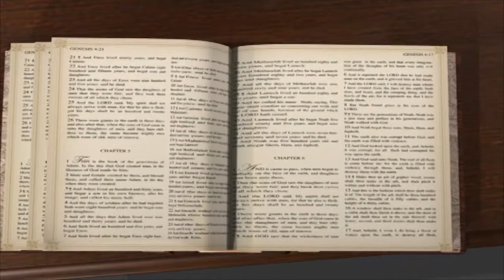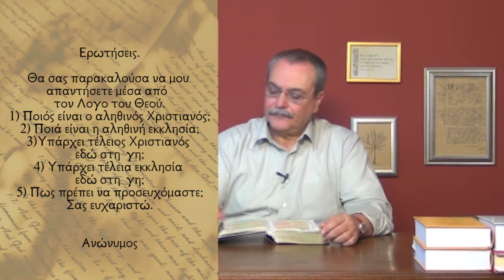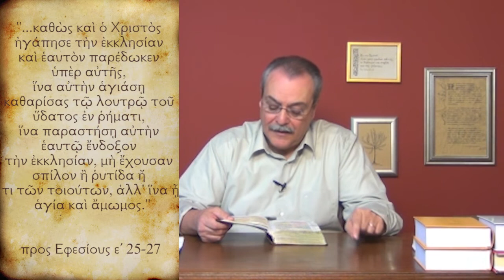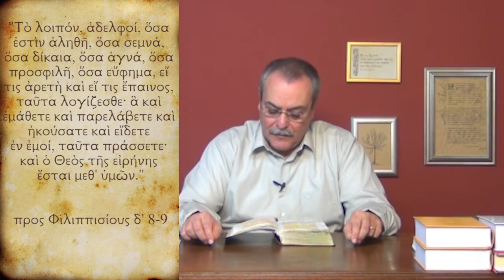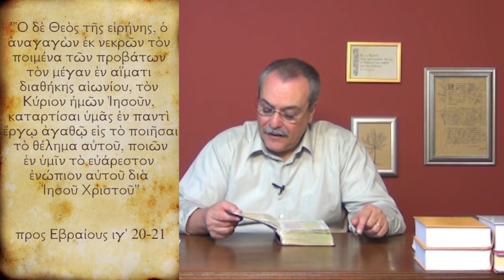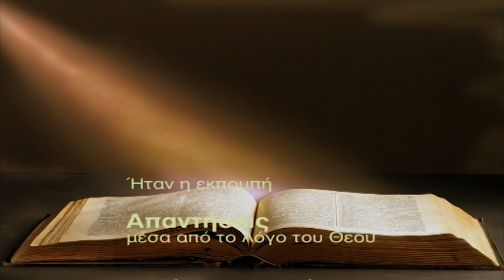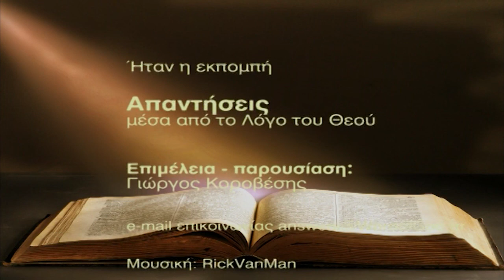Υπάρχει τέλειος Χριστιανός και τέλεια εκκλησία εδώ στη γή; (Απαντήσεις Νο185)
Απαντήσεις μέσα από τον Λόγο του Θεού:
1. Ποιος είναι ο αληθινός Χριστιανός; Υπάρχει τέλειος Χριστιανός εδώ στη γη;
2. Ποια είναι η αληθινή εκκλησία; Υπάρχει τέλεια εκκλησία εδώ στη γη;
3. Πώς πρέπει να προσευχόμαστε;
Ημερομηνία - 02/04/2013